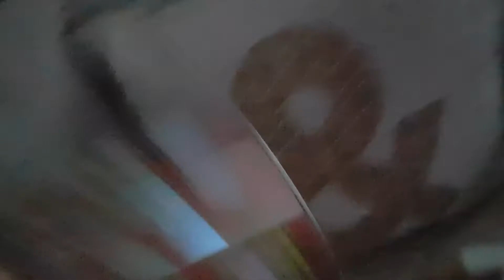Peter goes blind!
and ted goes unconscious